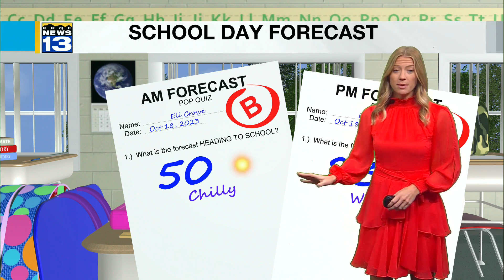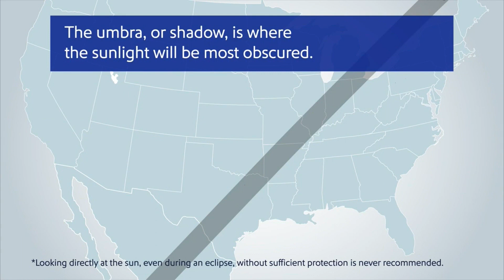KRQE Newsfeed: Rust shooting, Four convicted, Warm and dry, Crash victims, New airline